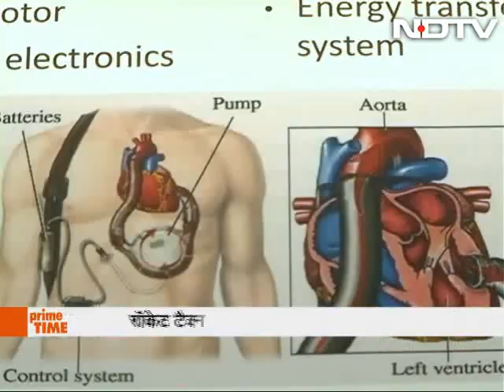ISRO designs pump for building an artificial heart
Scientists at the Indian Space Research Organisation or ISRO have used material and technology used to build rockets to create a small device that pumps blood and is seen as a step towards making an artificial heart. The Made-in-India left ventricle assist device weighs 100 gm and will help people who need heart transplants, replicating the function of a part of the heart that pumps blood. (Audio in Hindi)